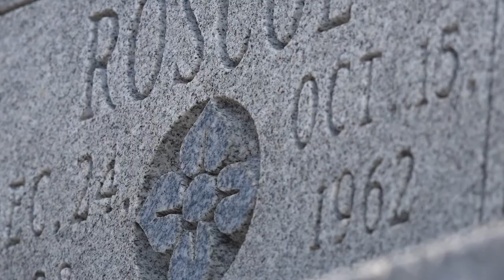"Green Grass Above Me" trailer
We each have choices for the end of life, but the important part is making the choice before someone else has to.  Green Grass Above Me is a student film of the Walter J. Lemke school of Journalism at the University of Arkansas, and explores the world of funeral services, its history, and the future of "Green" burial.